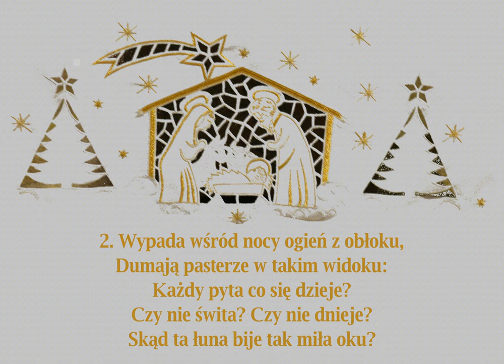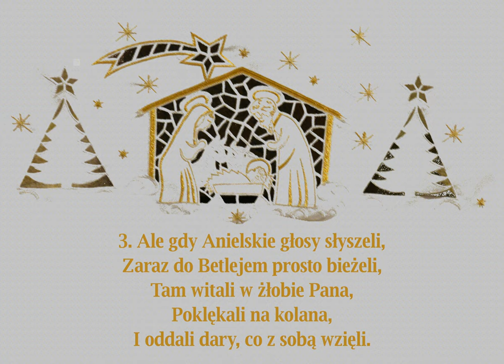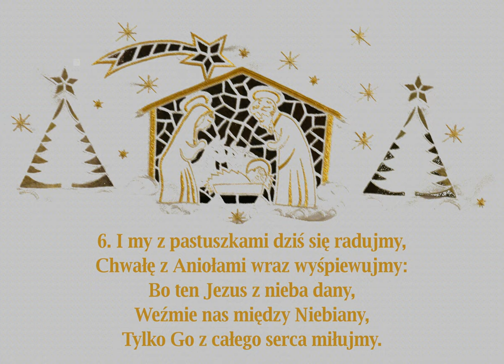Z narodzenia Pana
Polska kolęda znana już na początku XX wieku.

00:00 → 1. zwrotka
00:28 → 2. zwrotka
00:56 → 3. zwrotka
01:24 → 4. zwrotka
01:52 → 5. zwrotka
02:20 → 6. zwrotka